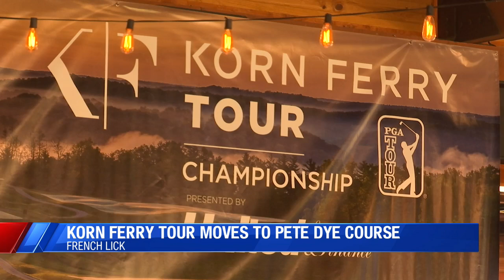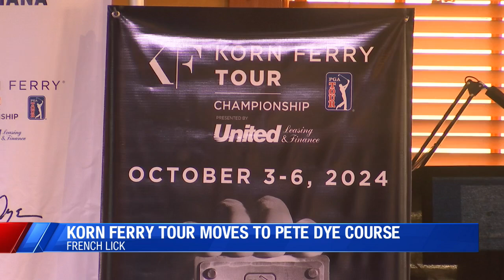Korn Ferry Tour returns to southwest Indiana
French Lick Resort's Pete Dye Course is set to host the Korn Ferry Tour's annual season-ending tournament.